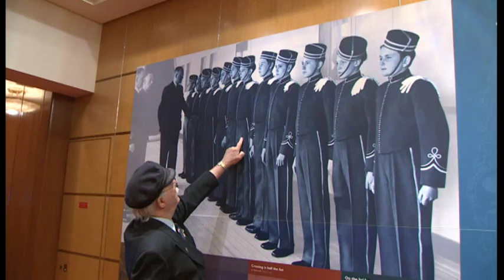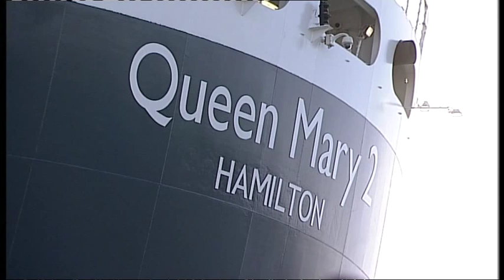Chris Robinson, BBC South Today: Cunard bellboy's secrets cruising on board Queen Elizabeth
In 1946, Frank Biggs from Southampton was a keen 15 year old starting his first job as a bellboy - tending to the needs of the rich and famous on board Cunard's luxury liners. He had polish his shoes and have his finger nails inspected every day.  Now, aged 83, Frank was invited on board Queen Mary 2 to see how times have changes since his days in service. Chris Robinson went on board too. (First broadcast BBC South Today, BBC1 South, 04.11.14. Archive footage courtesy of British Pathé)